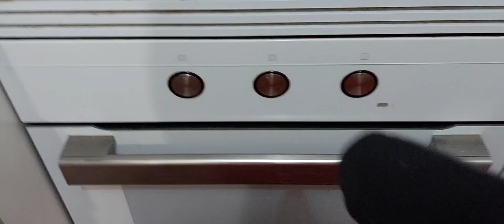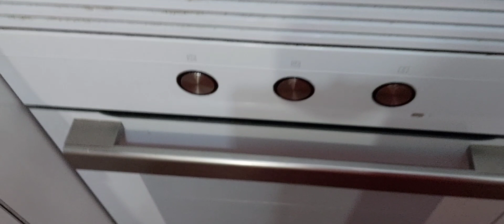‌রাতের খাবার ছিল, মুরগির পাকনা পুড়ানো, ও রুটি। blog101 / Bangladedhi Barcelona Blogger